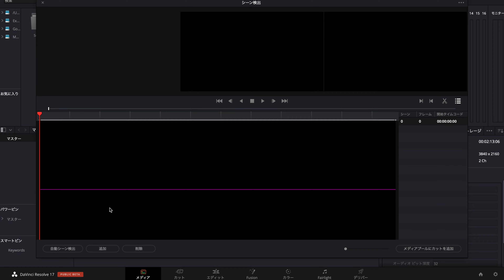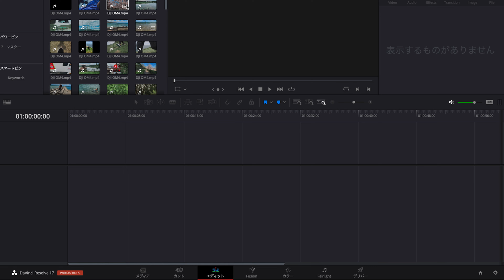【作業効率UP】シーン検出機能で、動画を自動分割！- DaVinci Resolve17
今回は、DaVinci Resolveで、動画を自動的にシーンごとに分ける方法についての解説動画です。
質問があればコメントください。
リクエストにもお答えしたいと思います。

【FollowMe】
ハルとサトシのPhotoVlog

【Music】
evoke music